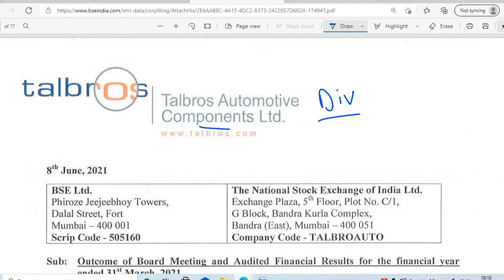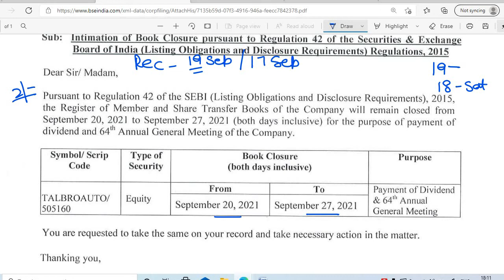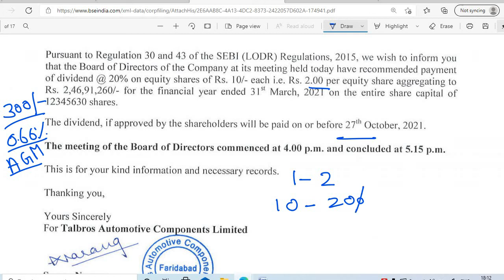TALBROS AUTOMOTIVE SHARE DIVIDEND 2021 RECORD DATE